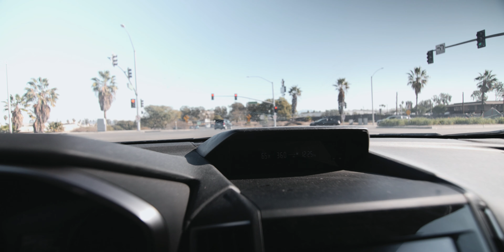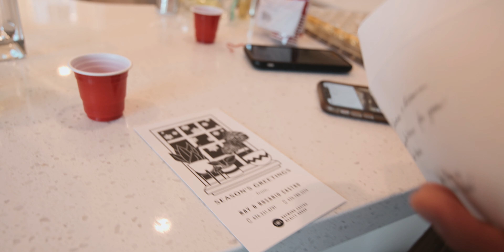Celebrating The Move In! | VLOGMAS DAY 29 | 2020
Visual Journal Episode 157

Season 3

Moved in and had ray come over to celebrate